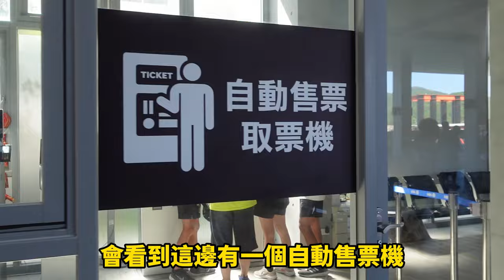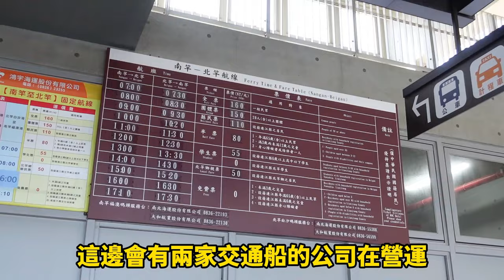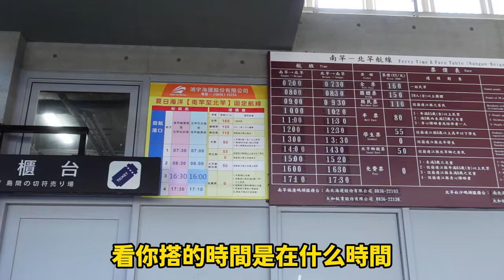馬祖旅遊 搭交通船全紀錄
馬祖旅遊搭交通船全紀錄